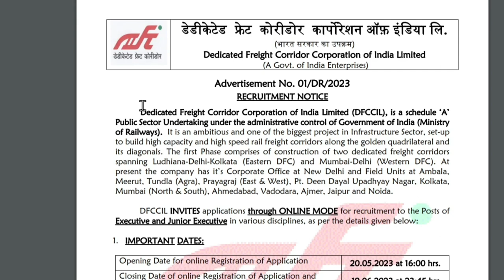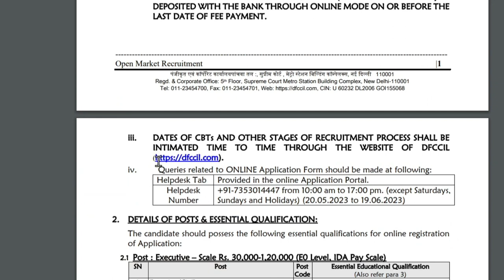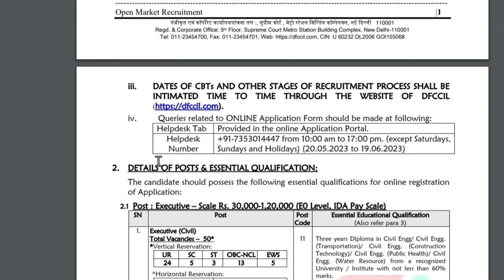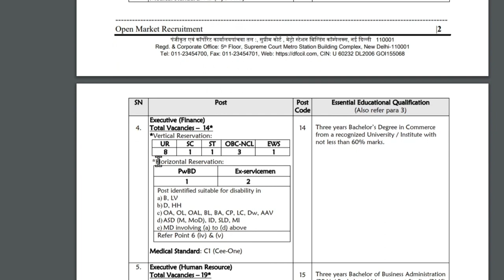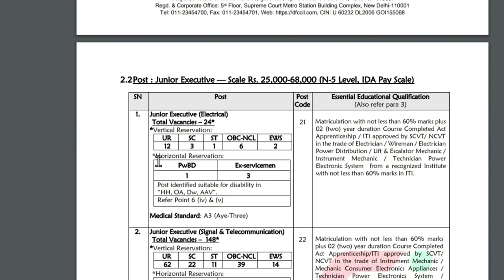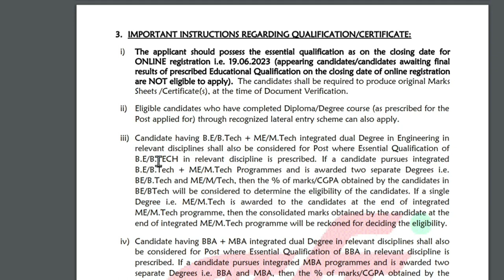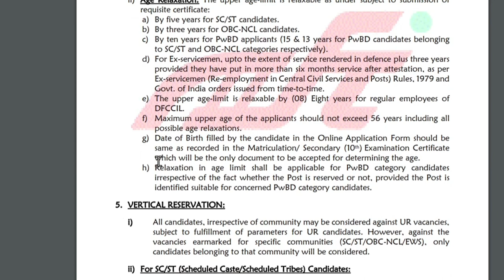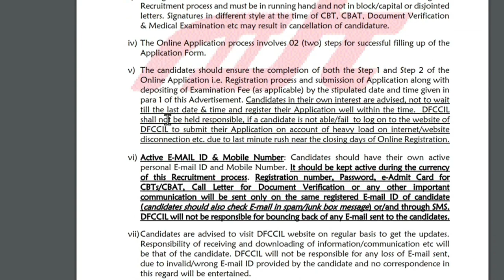DFCCIL RECRUITMENT 2023| DAILY GOVERMENT JOB | FRESHERS ELIGIBLE| WITHOUT GATE PSU RECRUITMENT 202E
IIT_MTECH_ ADMISSION

Hare Krishna Our Telegram Facebook group Sachidanand Academy for gate and job alert Instagram - SACHIDANAND ACADEMY